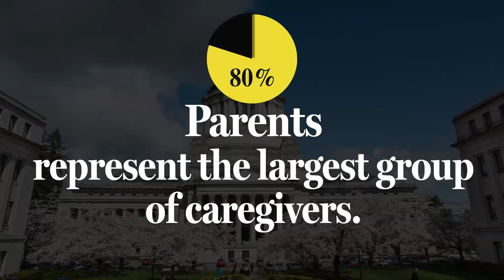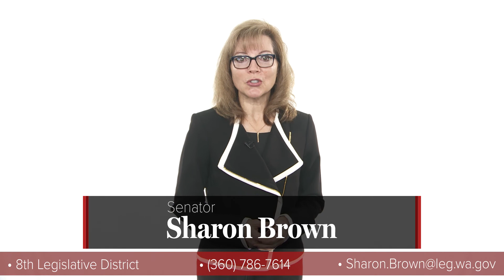Senator Sharon Brown's 1st legislative update for 2019